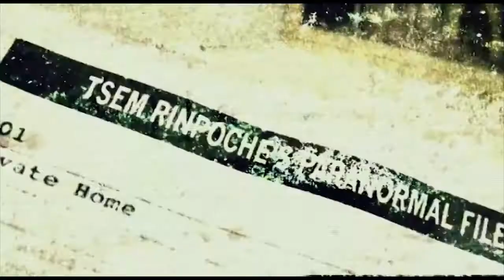Tsem Rinpoche's Paranormal Zone Presents: JP Thong 1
The feeling of being watched is a common experience but for most of us, this often turns out to be nothing more than our minds playing tricks on us...or is that really the case?

Facing college life in a new city, JP Thong had no idea what awaited him when he moved thousands of miles away from home to New York. In the hustle and bustle of one of the world's most metropolitan cities, JP found that he was to encounter the first of many paranormal experiences he was soon to have over the coming decades.

Will it end for JP? Will he ever sleep in peace again? Who will try to contact him next? Watch to find out what happened next for him...